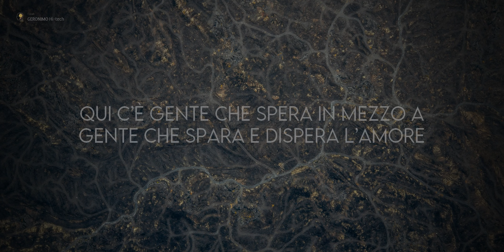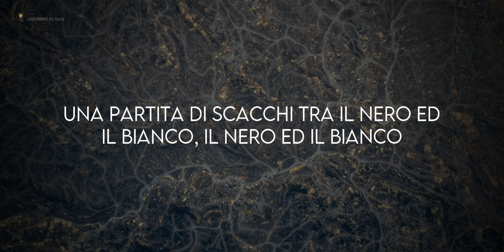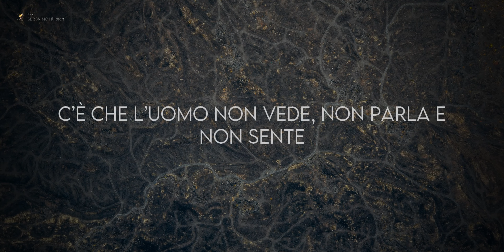Fiorella Mannoia – Padroni di niente | Testo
"Padroni di niente" è la stupenda title track del diciannovesimo album in studio della cantante romana Fiorella Mannoia, disponibile dal 6 novembre 2020. Il brano invita l’ascoltatore a concentrarsi di più sul valore vero della vita e su ciò che ad essa dà senso.

📝 lyrics (testo) Fiorella Mannoia – Padroni di niente | Album PADRONI DI NIENTE
PASSA, CERTO CHE PASSA
IL TEMPO CAMMINA E LASCIA LA SUA TRACCIA
DISEGNA UNA RIGA SOPRA LA MIA FRONTE
COME SE FOSSE LA LINEA DI UN NUOVO ORIZZONTE
CAMBIA, LA MIA FACCIA CAMBIA
CAMBIA LA MIA TESTA, IL MIO PUNTO DI VISTA
LA MIA OPINIONE SULLE COSE E SULLA GENTE
CAMBIA DEL TUTTO O NON CAMBIA PER NIENTE

E POI E POI E POI
SARÀ CHE QUANDO PENSO… DI VOLER CAMBIARE IL MONDO
POI SUCCEDE CHE… È LUI CHE INVECE CAMBIA ME
SARÀ CHE QUANDO PENSO… DI VOLER SALVARE IL MONDO
POI SUCCEDE CHE… È LUI CHE INVECE SALVA ME

PASSA, È CERTO CHE PASSA
L’UOMO CAMMINA E LASCIA LA SUA TRACCIA
COSTRUISCE MURI SOPRA GLI ORIZZONTI
STABILISCE CONFINI, LE LEGGI, LE SORTI
SBAGLIA, SBAGLIA CHI NON CAMBIA
CHI GENERA PAURA, CHI ALIMENTA RABBIA
LA CONVINZIONE CHE NON CAMBIERÀ MAI NIENTE
È SOLO UN PENSIERO CHE INQUINA LA MENTE

SARÀ CHE QUANDO SENTO… DI VOLER SALVARE IL MONDO

C’È CHE SIAMO PADRONI DI TUTTO E DI NIENTE
C’È CHE L’UOMO NON VEDE, NON PARLA E NON SENTE
QUI C’È GENTE CHE SPERA IN MEZZO A GENTE CHE SPARA E DISPERA L’AMORE
QUI C’È CHI NON CAPISCE CHE PRIMA DI TUTTO LA VITA È UN VALORE
E SE FOSSE CHE STIAMO DAVVERO SBAGLIANDO
E FACENDO IL PIÙ BRUTTO DEI SOGNI MAI FATTI
E SE FOSSE CHE STIAMO SOLTANTO GIOCANDO
UNA PARTITA DI SCACCHI TRA IL NERO ED IL BIANCO, IL NERO ED IL BIANCO

QUI C’È CHI NON CAPISCE CHE PRIMA DI TUTTO LA VITA È UN VALORE, LA VITA È UN VALORE